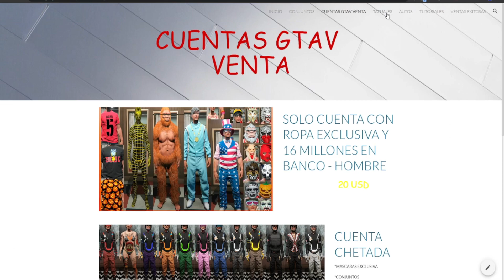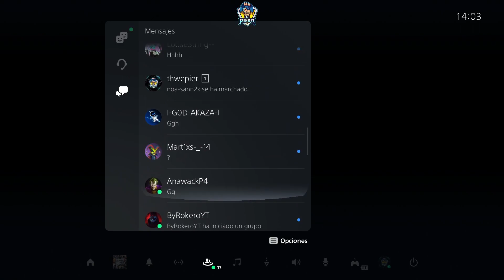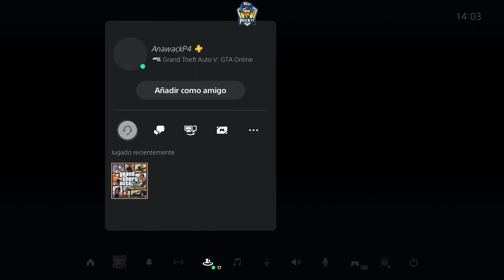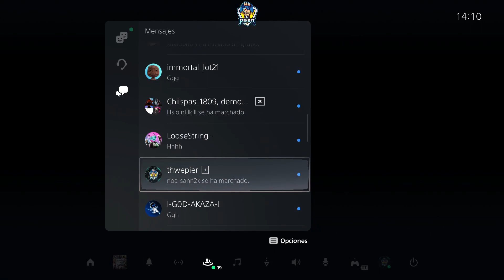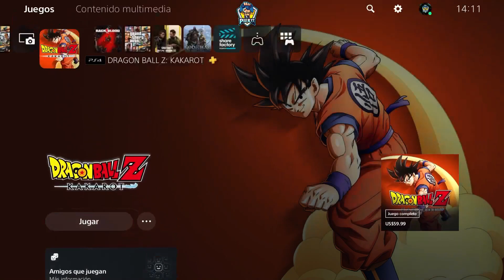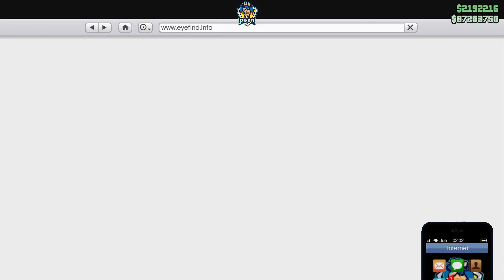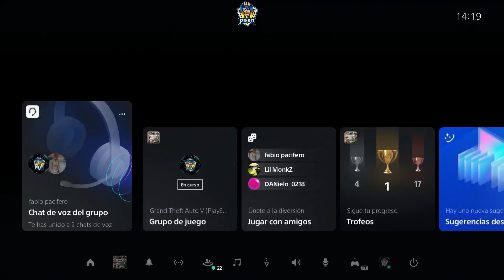NEW! MODEAR CAR TO CAR | MODEAR COCHES MASIVO RAPIDO Y FACIL GTA ONLINE PS ! XBOX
💰 DONACIONES 💰